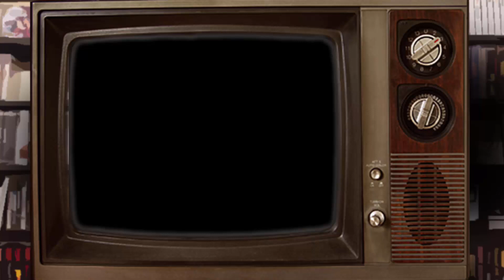Pokémon Pinball: Novia Gamer | Los Jugadores | Ep. 9